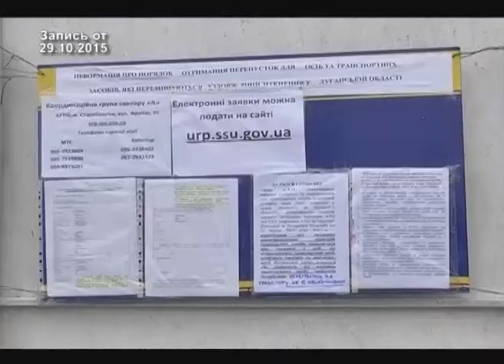Прямая линия 29 10 2015